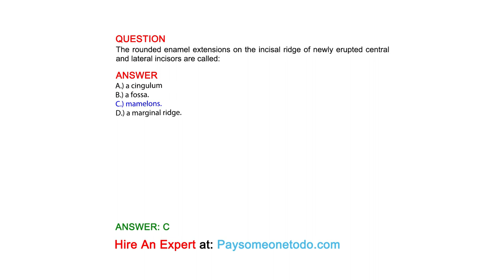The rounded enamel extensions on the incisal ridge of newly erupted central and lateral incisors...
QUESTION
The rounded enamel extensions on the incisal ridge of newly erupted central and lateral incisors are called:

ANSWER
A.) a cingulum
B.) a fossa.
C.) mamelons.
D.) a marginal ridge.